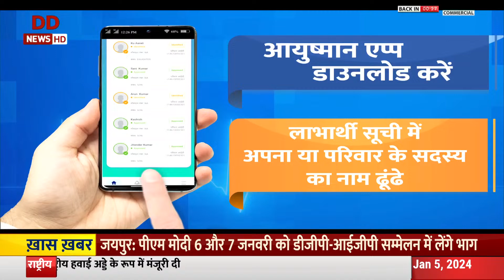Special Programme: पृथ्वी विज्ञान से मिलेगा नया ज्ञान